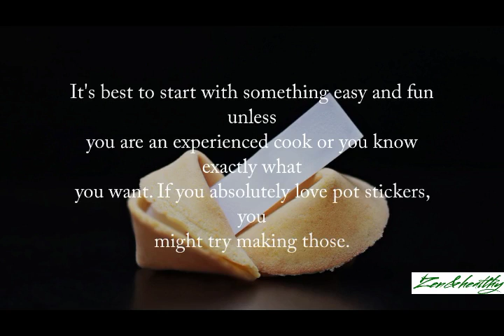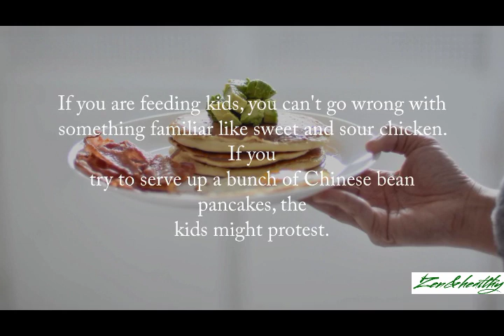Good Chinese Recipes for Beginners